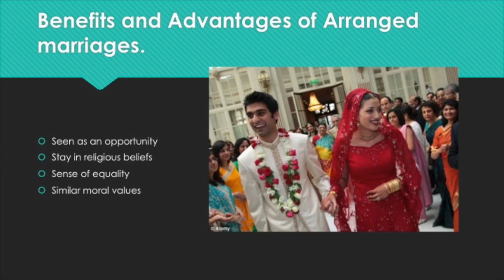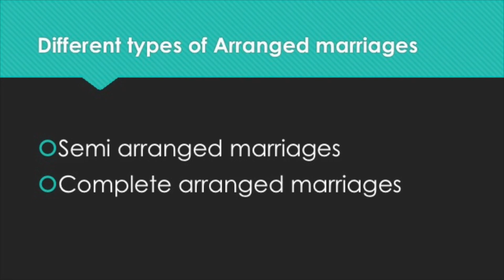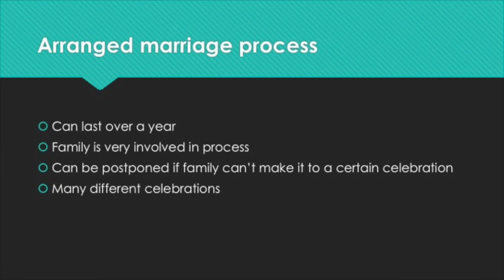Hamna Zafar Escaped An Arranged Marriage To Her Cousin By Joining the US Military - Pakistani Life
🚨Breaking News  @WoeIsGie ☕Hamna Zafar Escaped An Arranged Marriage To Her Cousin By Joining the US Military  - Pakistani Parents and Family Disowned Her Subsequently☕

💥At 19, Hamna Zafar knew she would lose her family unless she agreed to an arranged marriage with her cousin in Pakistan. However, as she was unwilling to give up her American dream of building her own life, the dutiful daughter rebelled and opted to escape to a future that led to serving in the U.S. Air Force.

                                                                                                                                                                                                                                                                                                                                                                                                                                                                                                                                                                                                                                                                                                                    💫Breaking news and headline stories to enlighten and inform the masses

Bougie 🌼 Gie Gie 🌼 The Pretty P.I.